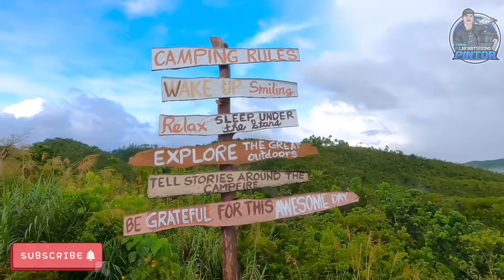Barbaras Paradise @ Maribojoc Bohol 🇵🇭